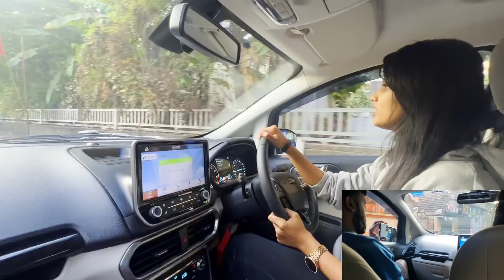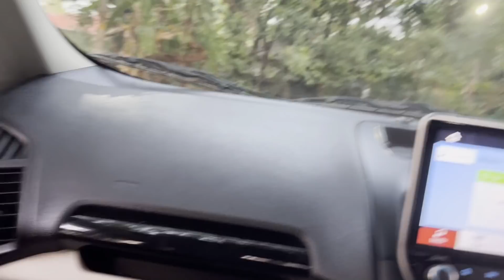മച്ചാൻ്റെ കലിപ്പിൽ ഭാര്യയുടെ എൻജിൻ OUT COMPLETELY 😤😡|IRRITATING HUSBAND PRANK 😫😂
Don’t miss your chance to get an exclusive welcome b0nus up to ₹12000 from Parimatch!

via - viralzone.media